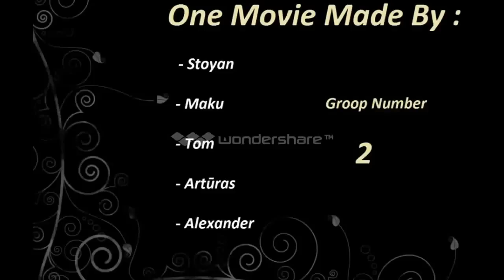Dania - Danish Academy of Business and Technology Advertisement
Dania - Danish Academy of Business and Technology - offers international studies in English in Randers and Viborg. We pride ourselves in our excellent study facilities and a team of highly qualified and committed lecturers. The multi-cultural classes with students from many countries make every lecture an experience. We welcome students from all over the world.